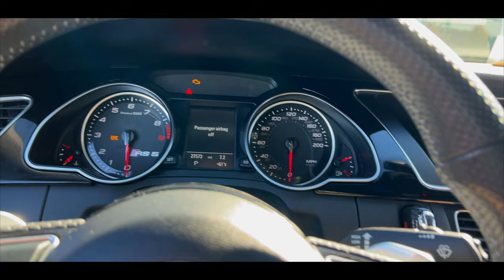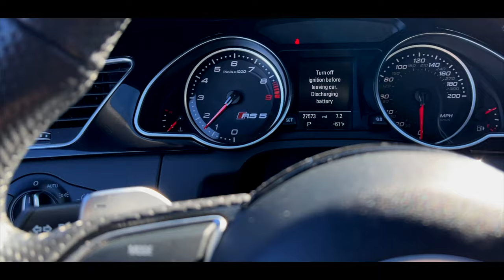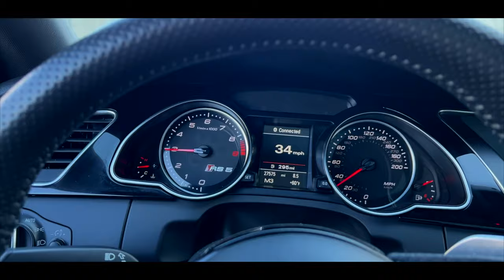MOJ NOVI AUTO | Vlog 027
Ovo je moj novi auto, AUDI RS5 B8.5 generacije sa V8 atmosferskim motorom od 450 konjskih snaga.
Auto sam kupio online preko Online Dealer-a, I otisao u Oakland, CA da ga preuzmem bez da sam ga prethodno video uzivo.